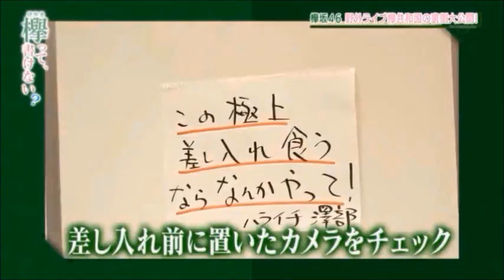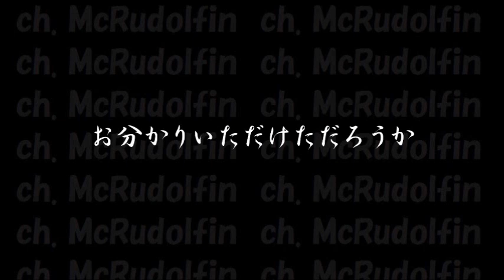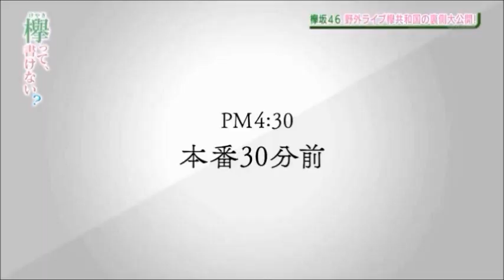【欅坂46】 欅共和国2018 舞台裏ダイジェスト リマスター版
リマスター版なのに、画質が前より粗くなってしまったというガッカリ感。